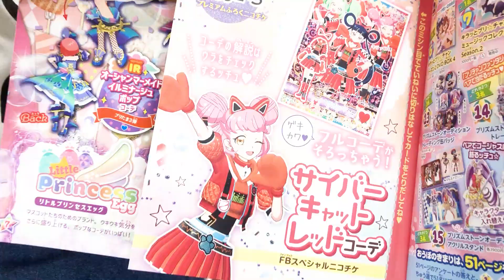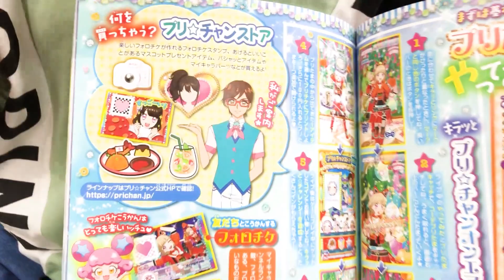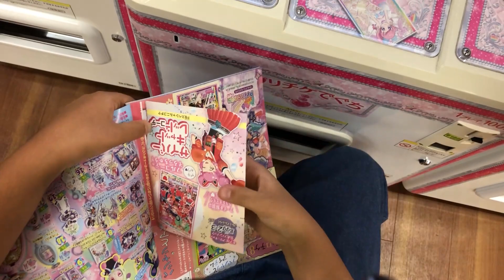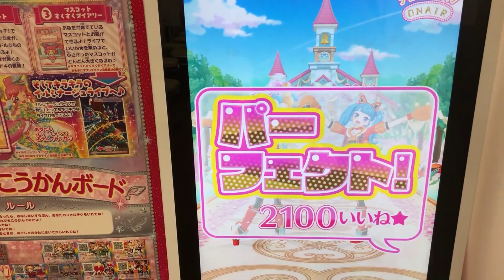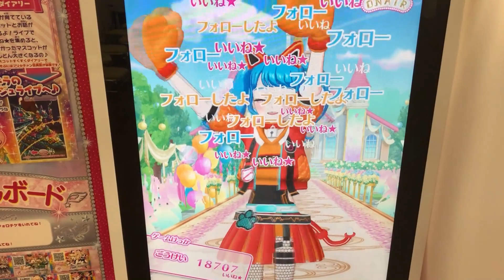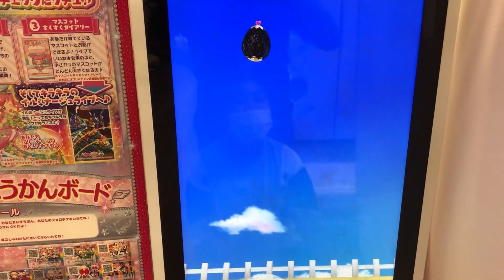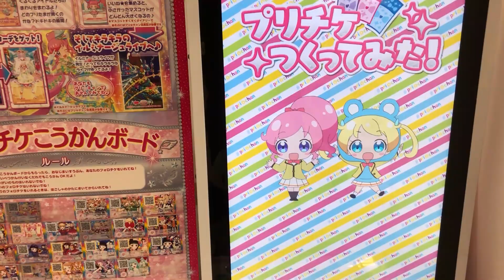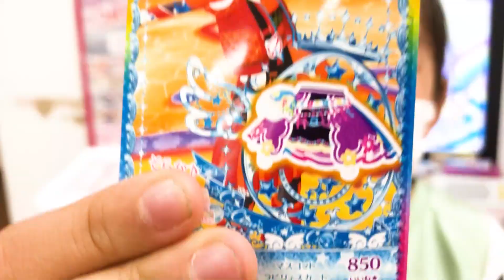プリチャン やっとスタートプリたま第３弾！はじめからアレをだしちゃう！・・・prichan 채널 반짝이는프리채널 리카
プリチャン やっとスタートプリたま第３弾！はじめからアレをだしちゃう！

SCデジタルメディア（株）内　Hapiton!
moviesoraka 係宛

ーーーーー
◇世界中の子供たちと家族を笑顔に。Hapiton!◇